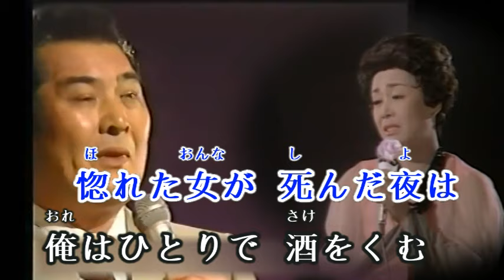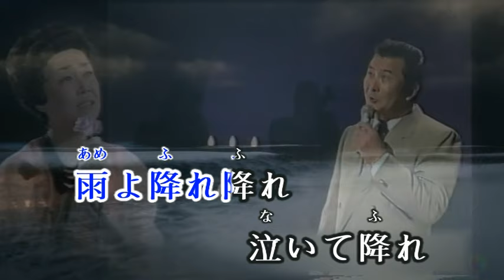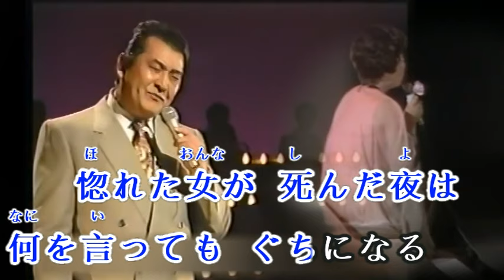惚れた女が死んだ夜は 小林旭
本拷貝影音係愛好歌唱者練習曲，如涉及版權請通知本人立即刪除影片。
這一首歌是為了紀念美空雲雀而唱
この曲は美空ひばりを偲んで歌われています